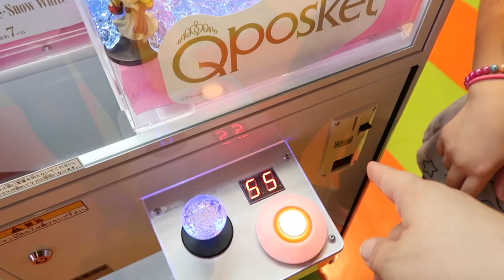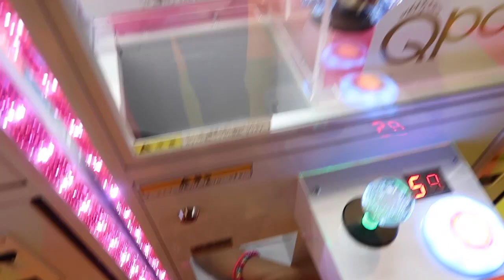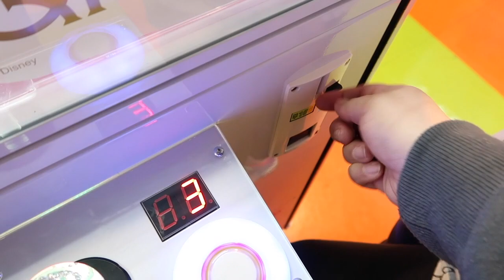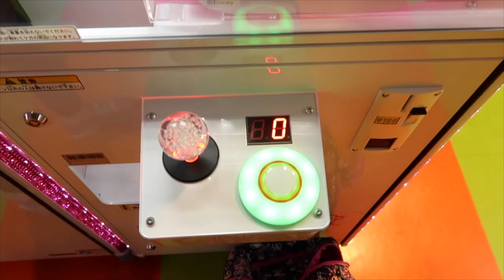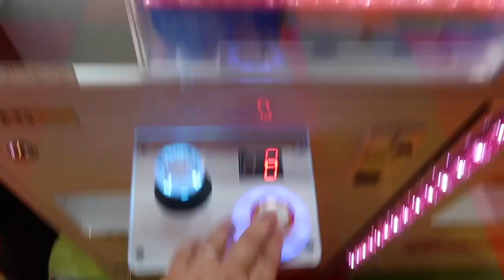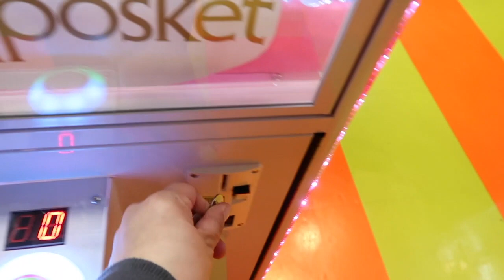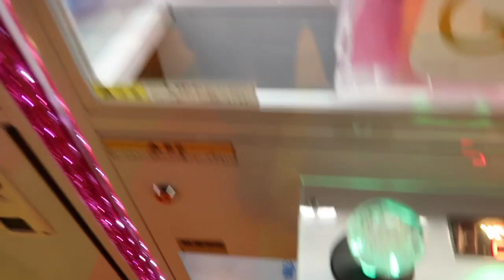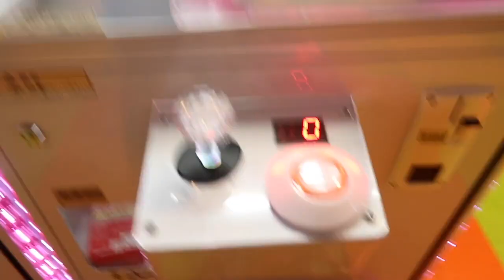THEY GAVE US A CHANCE TO WIN!!!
Hey everybody!  New Disney mini Q Poskets are out in arcades and we need to win all three.  Unfortunately, we can only find them in claw games, but they did something to the claw game that made it easier to win.  Watch and see what I mean :-)